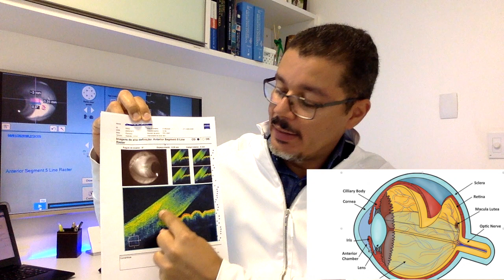Glaucoma X Laser parte 5: Iridotomia abre o ângulo?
Conheça o meu livro Como Cuidar do Glaucoma:

Agora você pode conversar diretamente com Dr Honassys através de uma consultoria on-line.

Você quer me ajudar a fazer doações? Doe também:
CNPJ 06157128/0001-40 | Clínica do Olho